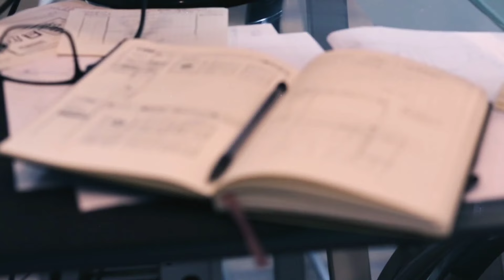రష్యా ఇలా ఎందుకు చేసింది? | Fact Sculpture